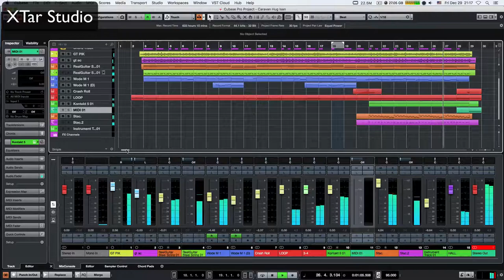ดนตรี เพื่อชีวิต คันทรี่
สนใจหรือต้องการเพลงสอบถามได้ที่ XTar Studio เพจ
☎️ 080